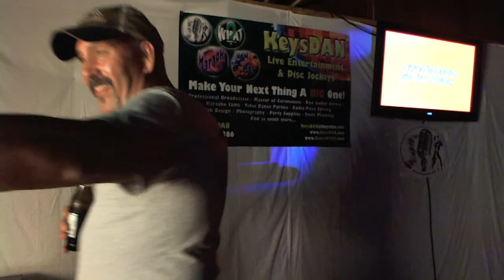Darryl Ennis and Andrea Ennis You're The Reason God Made Oklahoma {Karaoke by KeysDAN}